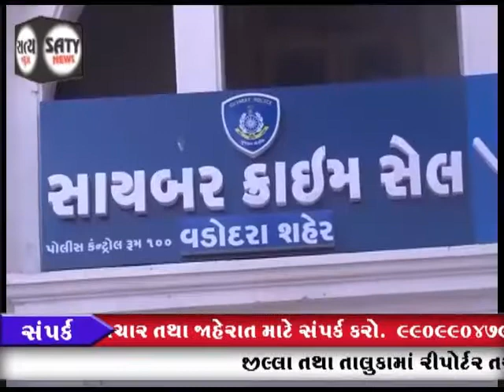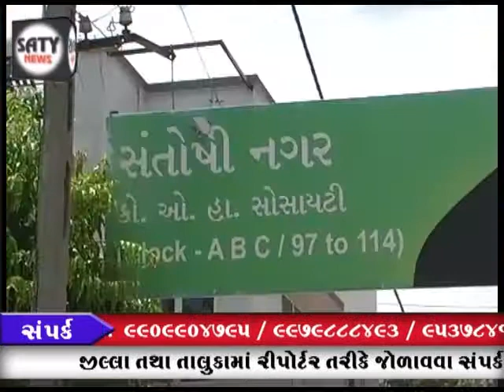28 06 2017 SATY NEWS